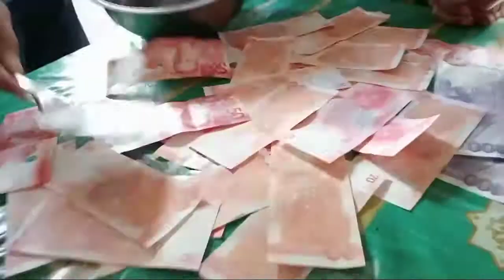Sandok pera adult version, pampasaya at pampatanggal stress panoorin